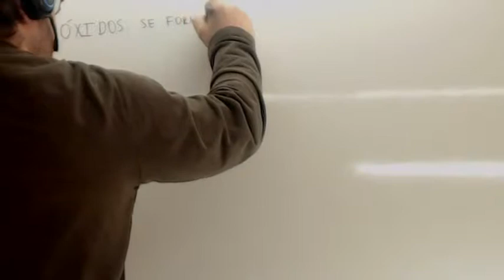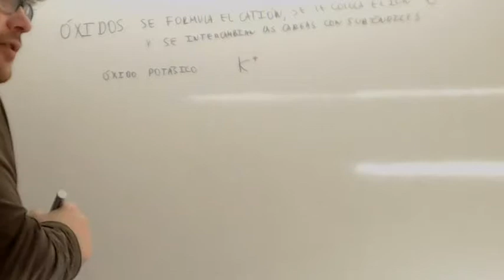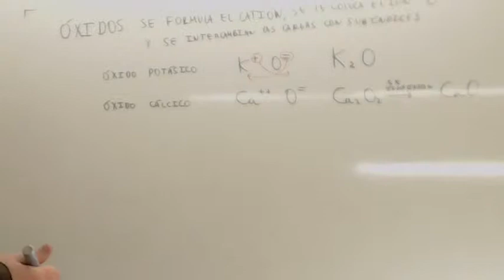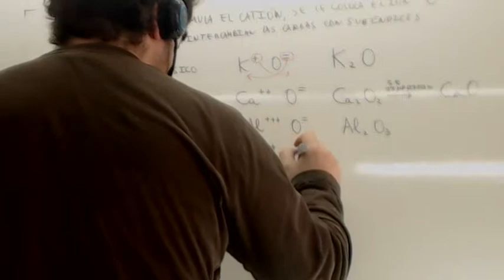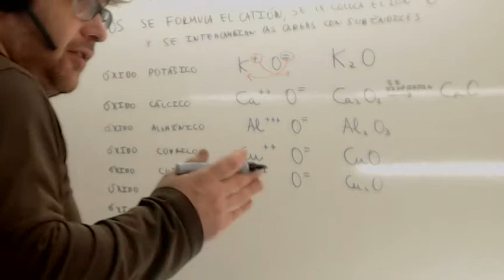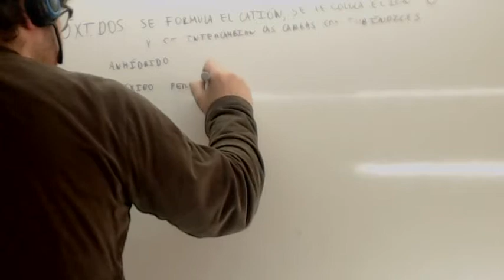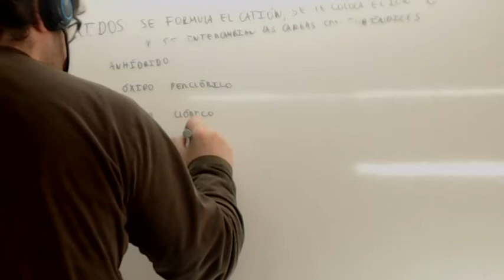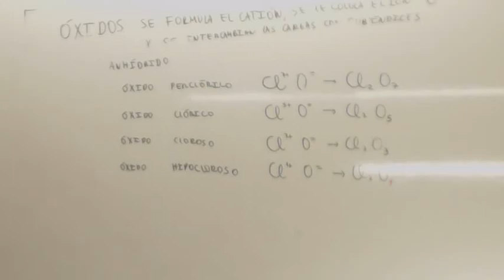Formulacion inorganica Oxidos Usero